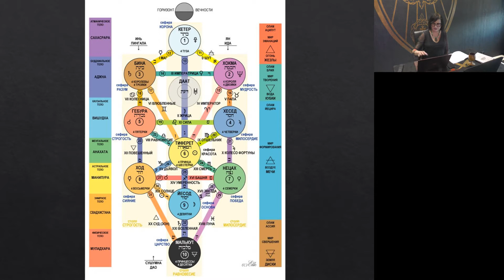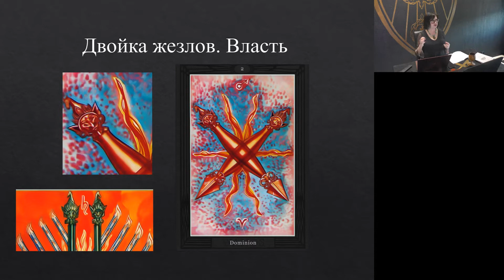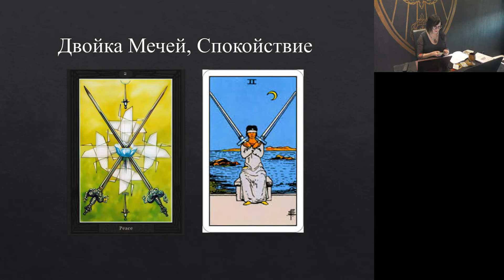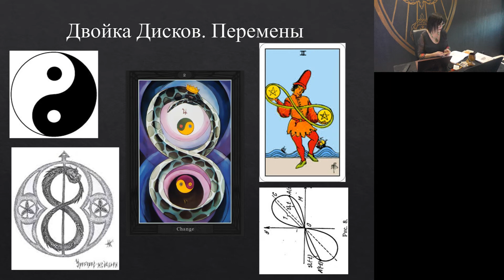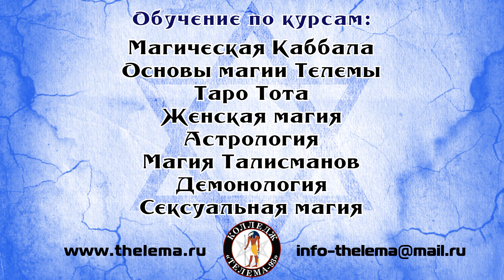Таро Тота Двойки ДЕМО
Приобрести книги и полные версии видеолекций можно в интернет-магазине

Приглашаем вас на очные и онлайн занятия Колледжа "Телема-93":
• Основы магии
• Таро Тота
• Магическая каббала
• Демонология
• Талисманная магия
• Астрология
• Женская магия
• Сексуальная магия
• Магический практикум во Внутренней группе «Тот-Гермес»

Узнать о занятиях Колледжа "Телема-93" и отправить заявку на обучение можно на сайте